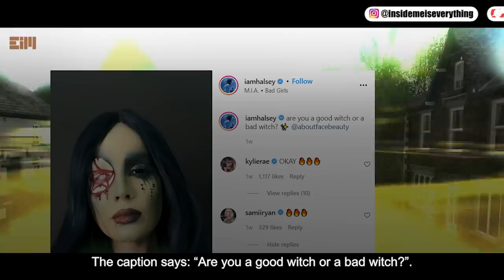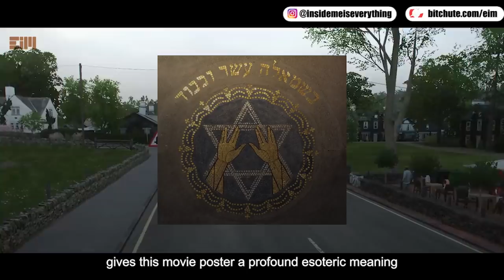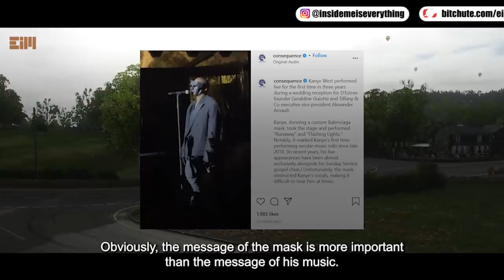THEY DON'T WANT YOU TO SEE THIS (find a quiet place to watch this)